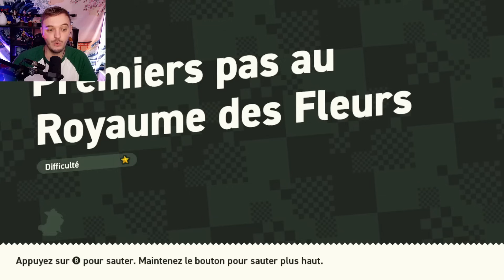👀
Super Mario Bros Wonder français ( fr ) On découvre le nouveau mario de la Switch !